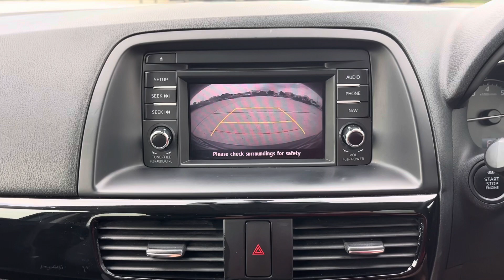2014/01 MAZDA CX5 2.0L SKYACTIV SUNROOF